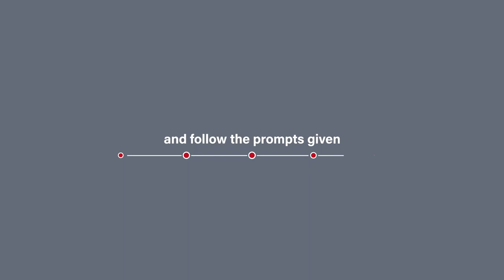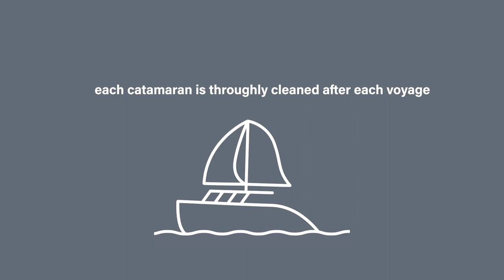Star Na Pali Snorkel BBQ Sail - 2021- Captain Andy's Sailing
Planning a Star Na Pali Snorkel BBQ Sail with Capt. Andy's on Kauai? If so, please watch this video in preparation for your amazing journey. Check-in at 7:15 am HST. Nobody has more fun!